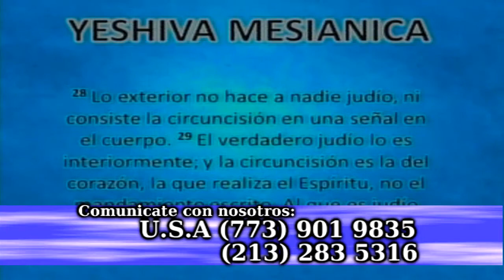PORQUE SOY MESIÁNICO Y NO CRISTIANO VOLUMEN 2 PARTE 3